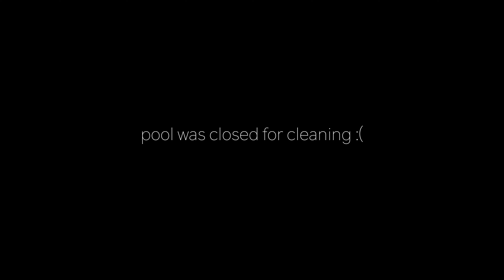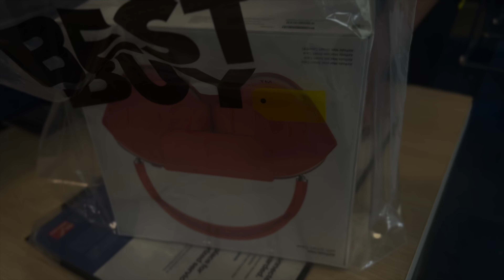LIPO360 UPDATE + APPLE UNBOXING + A DAY IN RALEIGH + GRWM & MORE | WEEKLY VLOG !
I know its a late post y'all , but we're here ! Raleigh was so much fun, I can't wait for our next trip ! Consistency, is that you ? lol